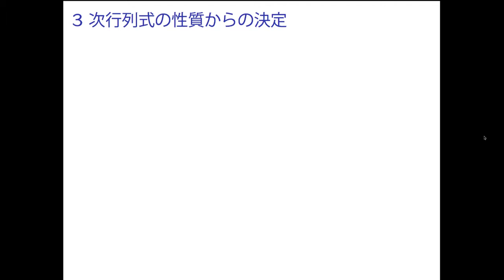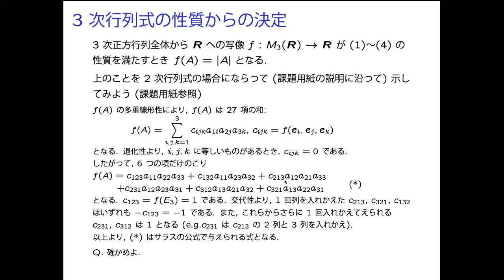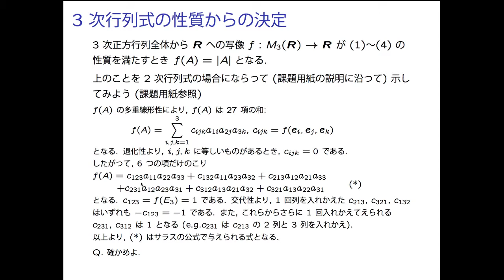LA1 4 02 DetDef 03